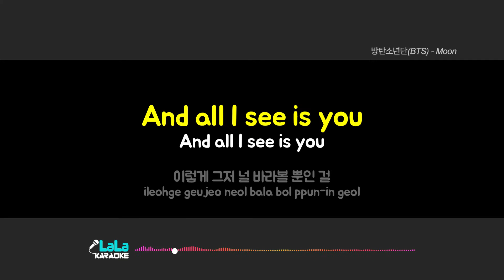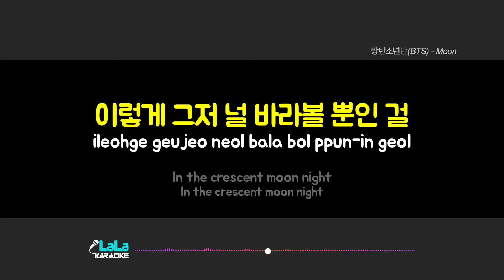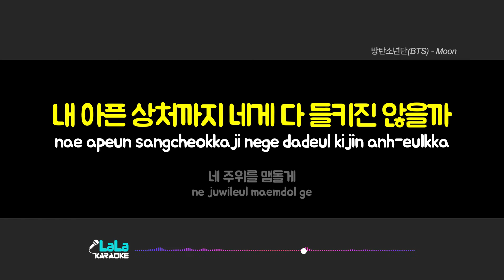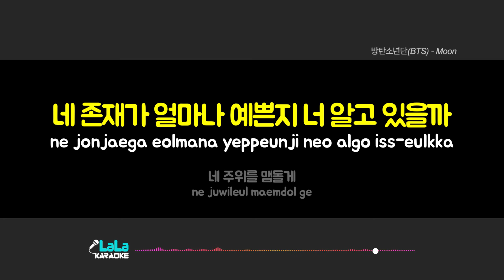방탄소년단(BTS) - Moon 노래방 Karaoke LaLa Kpop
방탄소년단(BTS) - Moon 노래방 karaoke

방탄소년단(BTS) - Moon 노래방